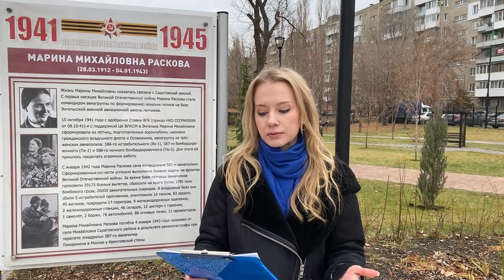Акция Героирядом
Ежегодно 9 декабря отмечается памятная дата День Героев Отечества. В этот день Россия чествует людей, совершивших подвиг во благо Родины!

В преддверии этого праздника Городской дом культуры национального творчества принимает участие во Всероссийской акции ГероиРядом, целью которой является сохранение исторической памяти о событиях и героях нашей родины, формирование уважительного отношения к старшему поколению.

Сегодня Анастасия Костычева расскажет вам о Марине Михайловне Расковой – советской лётчице-штурмане, майоре Военно-воздушных сил Красной армии, одной из первых женщин, удостоенных звания "Герой Советского Союза".